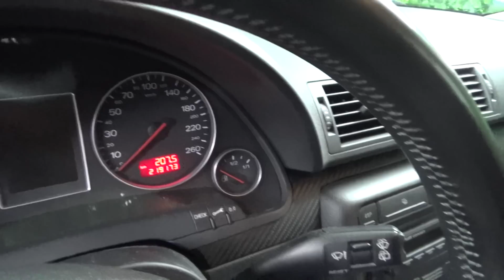Auta z Niemiec #19/05/2016: Audi A4 /Ratingen/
Audi A4, 2003r., 1.9 diesel, 131 KM, 219.000 km, 4.300 euro - dla Pana Damiana.